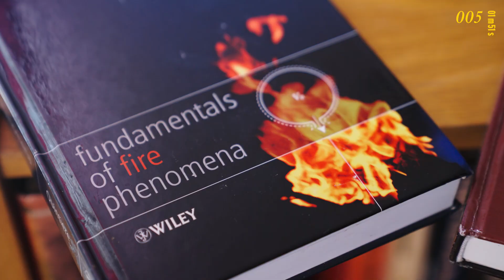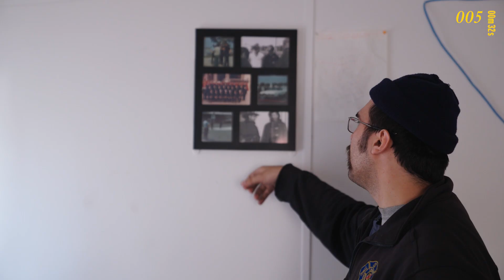The Life of a Student Firefighter: Elliot Paisner | Peer Review Profiles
A volunteer firefighter in Prince George’s County for five years, this University of Maryland student took things one step further: He lives inside the Laurel Volunteer Fire House.

Elliot Paisner, a fourth-generation firefighter, balances emergency calls and studies for his Fire Protection Engineering degree on a daily basis. Inspired by his family history and helping others in their time of need, Elliot has an undergraduate experience like few others.